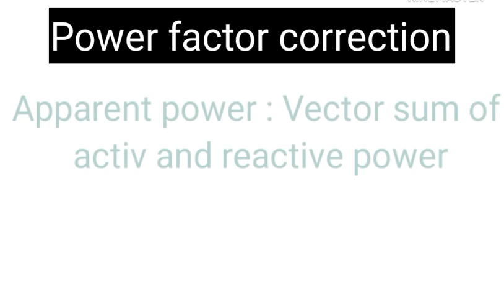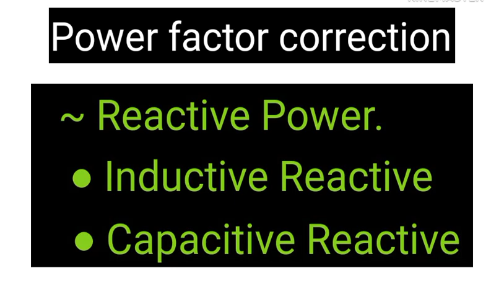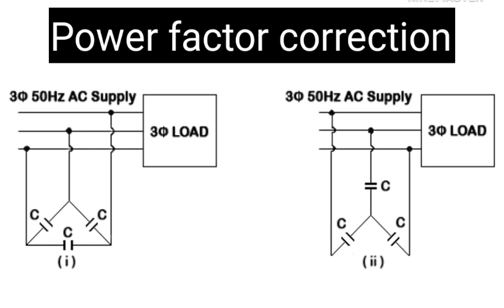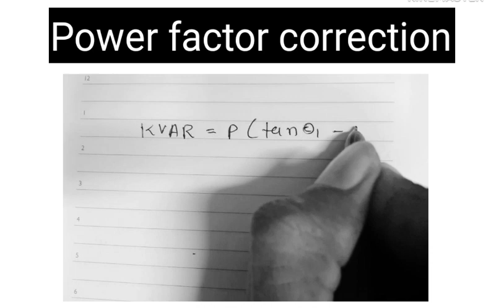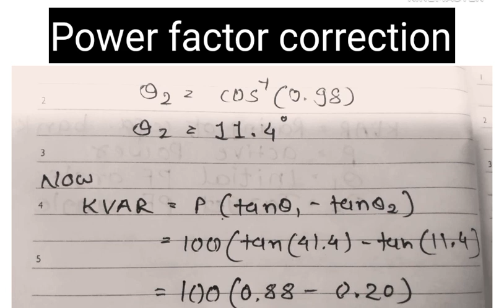kVAR Calculation | Kitne kVAR ka capacitor bank lagaye | Power factor correction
Capacitors can improve power factor by providing reactive power to counteract the reactive power drawn by inductive loads. This helps to balance the apparent power in an electrical system, leading to a higher power factor. Capacitors act as a source of leading reactive power, reducing the phase difference between voltage and current, and consequently improving power factor. This is particularly beneficial in industrial settings where inductive loads, such as motors, can otherwise result in a lower power factor.